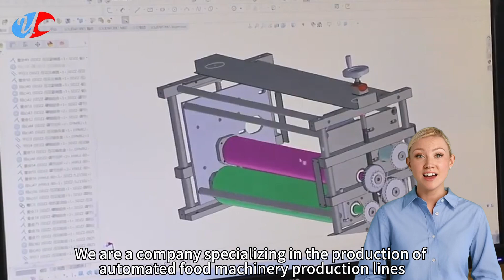Automated Food Machinery | Cookies, Bread and Even More | Versatile And Efficient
Are you curious about what the food production line of the future will look like? And what it can do for us?

In this video, we delve into the world of automated food machinery lines. Experience the power of automation in food production from farm to table. Designed to enhance your culinary creations, these machines have more high quality, efficient and versatile machines to meet your needs for a variety of food production needs.

Find out how a well-equipped test facility and a strong technical force ensure that every machine meets the highest standards of quality and performance. Whether you're a small business or a large corporation, these state-of-the-art machines will increase your efficiency and versatility.

Watch now to see how our innovative solutions can transform your food production process! Take the first step towards revolutionizing food production!

Shanghai Yucheng Machinery Co., Ltd. is a manufacturer of food machines such as multifunctional Encrusting Machine, kubba, Mochi Machine, cookie and Bread Production Line, Moon cake (Maamoul) Production Line and Steamed Buns Production Line, with well- equipped testing equipment and strong technical force (official website)

- Learn More -
IoT Digital ORP Sensor (temperature compensation + signal outputs)
Plastic Extrusion and Recycling Machinery (modern production)
Printing and Packaging Machinery Manufacturer ( 2 in 1 integrated elite)
Quality Gift Supplier (spoil your loved ones)
HVAC Tools Manufacturer (long service life guaranteed)
Lithium Battery Powered APU System (save money on fuel costs)
HMI Solutions Provider (elevating human-machine interaction)
Glass Dome Tents (wind, noise and prying eyes resistant)
Atomizer Products Manufacturer (high quality packaging)
Logistics Packaging Manufacturer (research, development & sales)
Electrical Power Products Manufacturer (high-tech solutions)
Fitness Equipment Supplier (upgrade your workout routine)
Composite Panel Manufacturer (receive nearly 100 patents)
Push Button Switch Manufacturer (protecting workplace safety)
Safety Lockouts Products Manufacturer (meets international standards)
Dentistry Scanning Manufacturer (taking dental practice to the next level)
Electronic Cigarettes Manufacturer (making E-Cigs)
Digital Printing (personalized printing products)